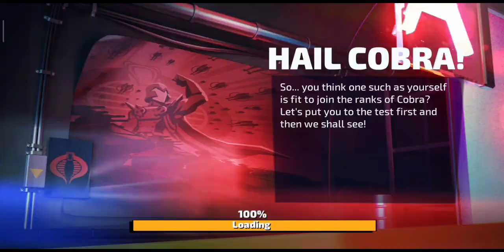G.I. Joe: War on Cobra gameplay Android-iOS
G.I. Joe is coming to smartphones todayG.I. Joe, the amazing franchise that's now part of the National Toy Hall of Fame, is making a comeback on smartphones. If you've seen enough G.I. Joe movies or animated series, Emerald City Games and D3 Go! in partnership with HASBRO has you covered with the new mobile game that's coming to smartphones today.

Dubbed G.I. Joe: War on Cobra, the game lets players build, upgrade, and defend their base against the attacks of other players. Yes, the game has an important competitive multiplayer strategy layer where you get to choose between G.I. Joe Heroes and Cobra Villains and fight other players.

You get to collect cards and customize your deck to upgrade heroes, troops, commands, and vehicles. As you progress through the tiers, you get to unlock better characters and gear. Since your base produces resources all the time, you'll have to upgrade it to protect the resources from enemy troops.

Resources and special rewards are also gained by completing missions that are changed on a timely basis. G.I. Joe: War on Cobra might not be everyone's cup of tea, but the good news is that it's free. Also, you can download it right now via the App Store and Google Play Store.

Choose a side and battle in G.I. Joe: War on Cobra! Build, upgrade, and defend your base in this high action, competitive multiplayer strategy game, featuring your favorite G.I. Joe Heroes and Cobra Villains!

The War on Cobra wages on...where does your allegiance lie? Clash with or against iconic characters like Duke, Snake Eyes, Scarlett, Roadblock, Storm Shadow, Baroness, and more! Deploy or demolish Units like H.I.S.S., Mamba, Vamp, and M.O.B.A.T. The future of Earth is at stake, will you save it or conquer it?

FEATURES
★ Collect Hero, Troop, Command, and Vehicle cards and customize your deck to attack enemies or defend your base
★ Compete with other players in PVP Events and work your way up the ranks!
★ Equip your Squad and defend from land, sea, or air with special defenses such as Turrets, Sea Mines, and Troop Depots, for the ultimate victory!
★ Choose a side! G.I. Joe and Cobra factions have unique Units and Buildings and play differently for a truly substantial gaming experience!
★ Complete an ever changing array of Missions to earn additional resources and special rewards for your troops!

COLLECT HEROES, VILLAINS, TROOPS, AND VEHICLES
Collect cards and customize your deck to upgrade your Heroes, Troops, Commands, and Vehicles. Open Cargo Shipments loaded with essential units and resources. Move your way through the tiers to unlock enhanced characters, weapons, and more!

COMPETE IN PVP EVENTS TO ATTACK AND DEFEND
Battle against players from around the globe in Events and Alliance Wars for oil, minerals, intel, and PVP Ranking. Deploy Units in battle to attack enemy bases and raid their resources. Vehicles can hold extra heroes to bring them to the front lines and can unlock special weapons and extra guns! Work your way up the ranks for the best rewards!

BUILD, UPGRADE, AND CUSTOMIZE YOUR BASE
Produce resources to increase base protection and participate in epic battles! Upgrade your base to defend your resources from enemy troops determined to liberate them for their own use! Gain access to new and advanced defenses as you customize and level-up your Headquarters.

INSTALL G.I. JOE: WAR ON COBRA TO UNLEASH YOUR INNER LEADER AND PROTECT THE EARTH OR CONQUER IT!